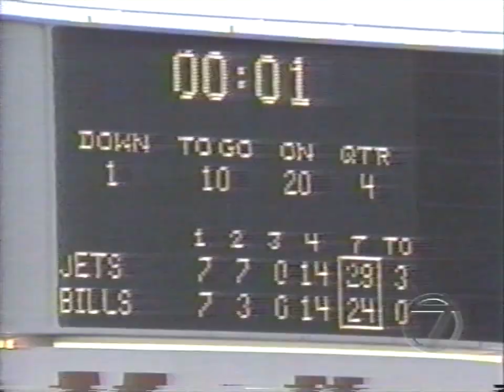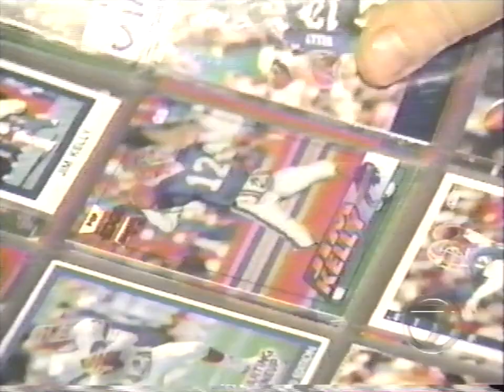WKBW TV (ABC) Coverage - Jim Kelly Retirement, 2/1/97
WIVB TV (CBS) coverage of Jim Kelly's retirement from the NFL